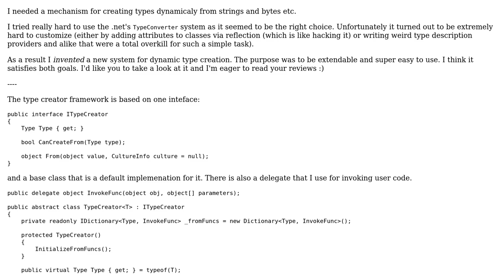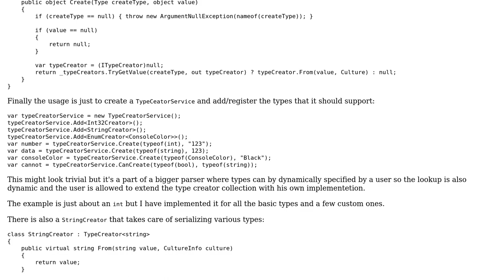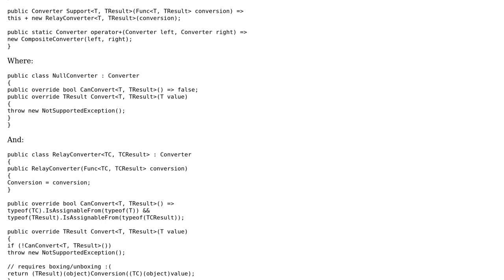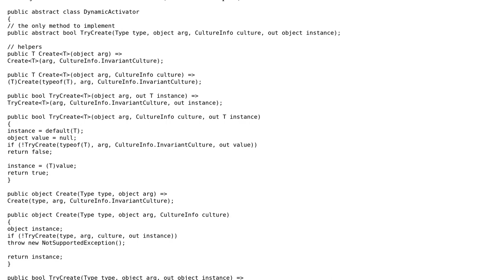Type creator service & framework (2 Solutions!!)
Type creator service & framework